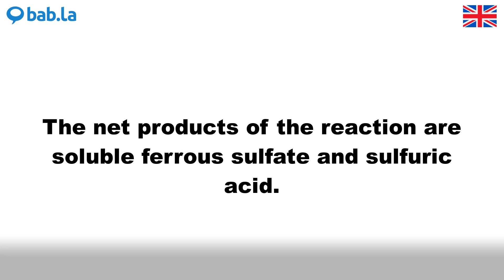SULFATE pronunciation | Improve your language with bab.la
Improve your spoken English by listening to SULFATE pronounced by different speakers – and in example sentences too. Learn and love languages with bab.la.